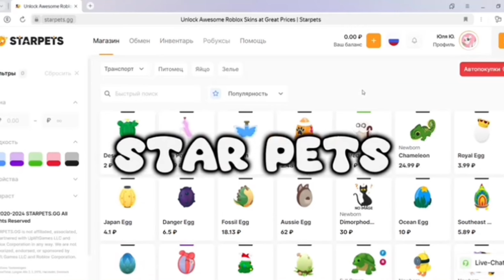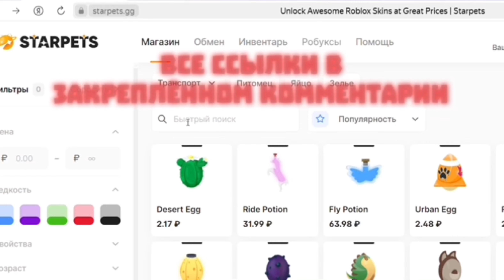ОТКРЫЛА ОЛДОВСКИЕ ЯИЦА В АДОПТ МИ.ОТКРЫТИЕ ЯИЦ В АДОПТ МИ.ВЫПАЛО МНОГО ЛЕГ!?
трейды на ежа в адопт ми,трейд ёж в адопт ми
24 часа да подписчице,говорю 24 часа да подруге
ТРЕЙДЫ НА ФЛАМИНГО
 что дают за фламинго,трейды на фламинго
ОТКРЫТИЕ ПЕНСИОНЕРСКИХ ЯИЦ.Открываю олд яица,ОТКРЫТИЕ ЯИЦ НА ПЕНСИИ
Трейды на новую собаку адопт ми,трейды на Corn Doggo
Открытие новых рыбок,ловлю новых рыб,открытие рыбок
Трейды на мега новую козочку в адопт ми.Трейды на new goat
Прокачка в адопт ми с нуля до про,прокачка с нуля.играю в адопт ми
Трейды на неон золотого жука черепаху
Открытие новых садовых яиц в адопт ми,открываю новые яица
трейдына новые яица,новые садовые яица,трейды на садовые яица
прокачка инвентаря в адопт ми,прокачка с нуля
трейды на неон садовую змею
Обзор на мой инвентарь в адопт ми,обзор моих петов в адопт ми
Трейд на черепаху
Трейды на новую змею в адопт ми,трейды на garden snake
Новые садовые яица в адопт ми